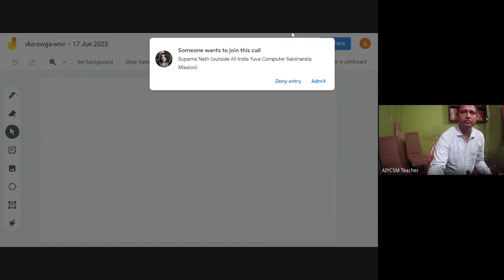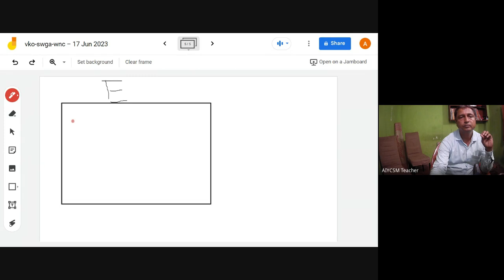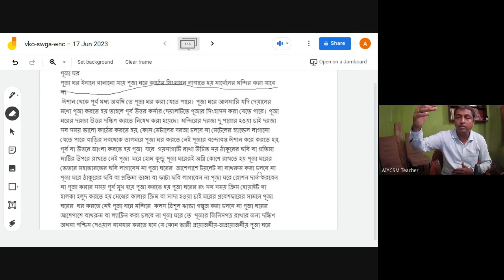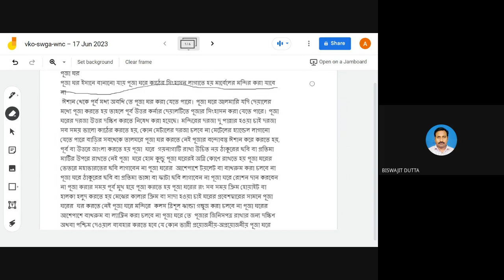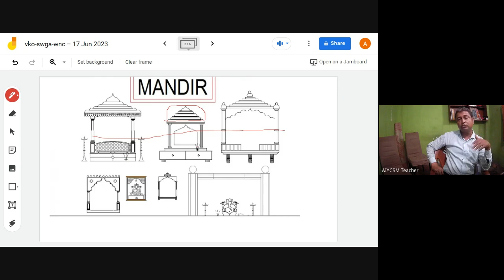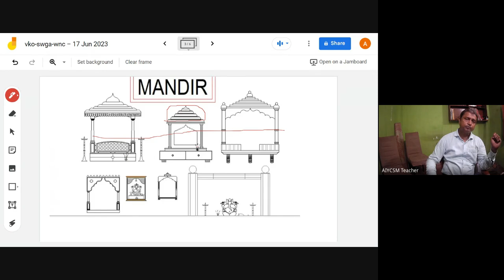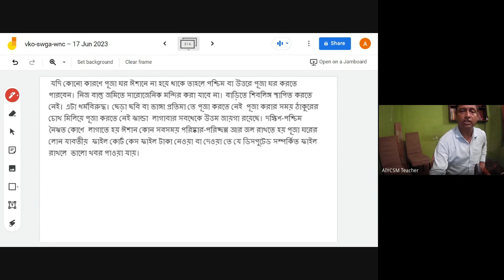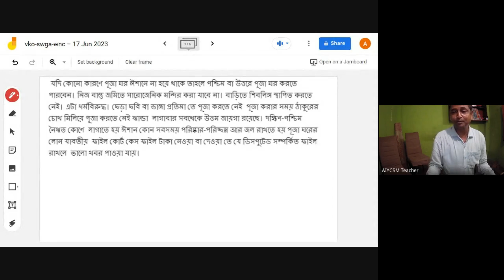17-06-2023 Vastu Class in Bengali by Santanu Dey 9830654959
1. Zero level Astrology
2. Zero Point One Level Astrology
3. Basics of Prediction
4. Prediction of Education
5. Prediction of Famous Person
6 Prediction of Foreign Tour
7. Prediction of Love
8. Prediction of Marriage and Match Making
9. Prediction of Extra Marital Affair
10. Prediction of Addiction to Sex
11. Depression
12. Combinations of Accident
13. Disease
14. Issue and Child
15. Retrograde Planets
16. Rich Man
17. Dasha Prediction
18. Palmistry
19. Concept of Overlapping
20. Medical Astrology
21. Transit
22. Special Events
23. Profession
24. Financial Astrology
25. Remedy